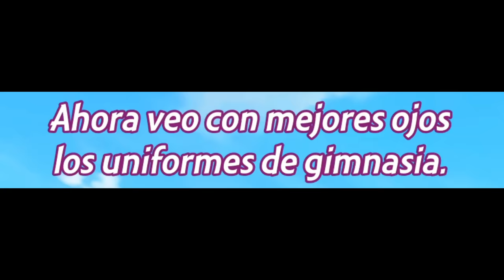Kuze le mira los MAGUNBOS a Alya y a su hermana | Tokidoki Bosotto Russia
• Anime: Roshidere Ep 5.